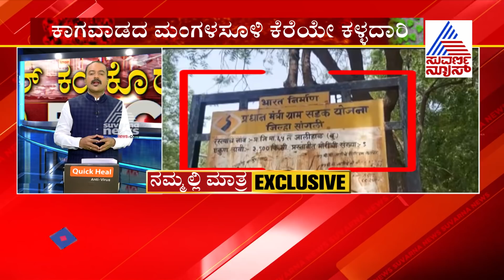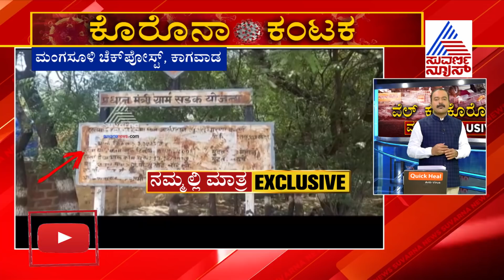ಸುವರ್ಣ ನ್ಯೂಸ್ ಬಿಚ್ಚಿಟ್ಟ ಸತ್ಯ P-2 This Is Why Karnataka Is Reporting High Number Of Coronavirus Cases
With hundreds of migrants entering Karnataka between May 7 and 12 — some with passes and others without — still untraceble and thus becoming a cause of concern, the government has decided to strengthen security at all border posts